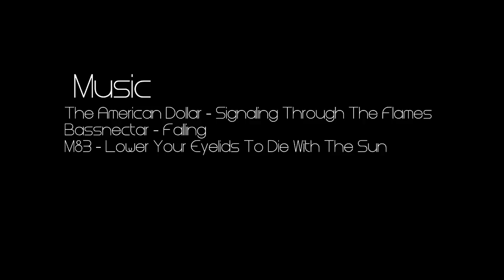The Autumn River - Fishing The Dutch Rivers II - Full Movie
After "At The End Of The River" last summer, we have been fishing the same rivers again, but in Autumn. Shorter, colder days but great fishing.